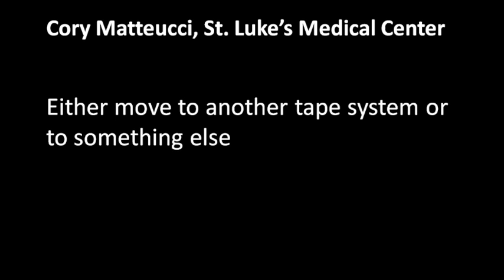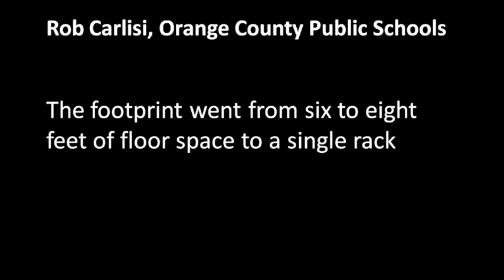The Backup Imperative, Part 2: The Modern Data Center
Storage industry expert Tony Asaro and IT executives discuss cornerstone solutions within the modern data center including server virtualization, deduplication storage and network-efficient replication.